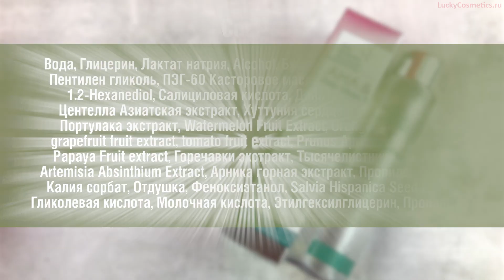Обзор на тонер Mizon AHA And BHA Daily Clean Toner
Тоник с отшелушивающими AHA и BHA-кислотами Mizon AHA And BHA Daily Clean Toner подходит для обладательниц жирной и комбинированной кожи всех возрастов.
Фруктовые кислоты в составе постепенно осветляют кожу, растворяют отмерсшие клетки кожи , стимулируют ее обновление. А салициловая кислота нормализует выработку кожного сала, борется с воспалениями и постепенно сужает поры.

Купить тонер Mizon AHA And BHA Daily Clean Toner по супер-цене вы можете на сайте LuckyCosmetics.ru
Тут вас ждет много интересных видео! До новых встреч! ;)